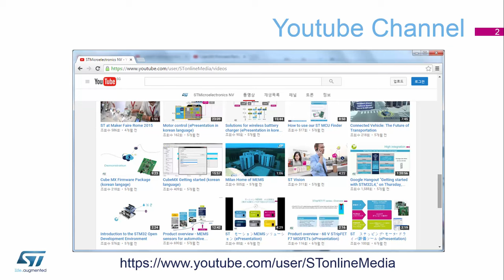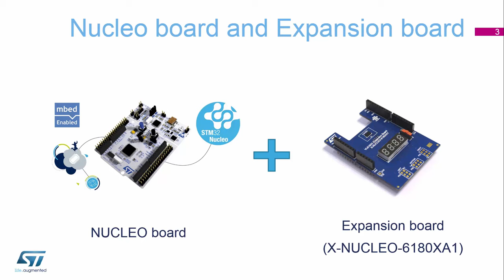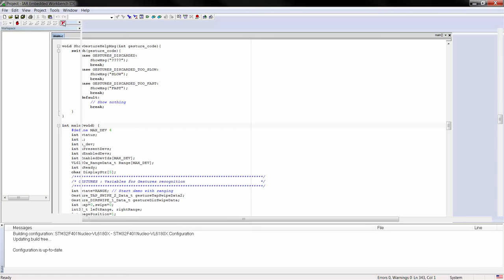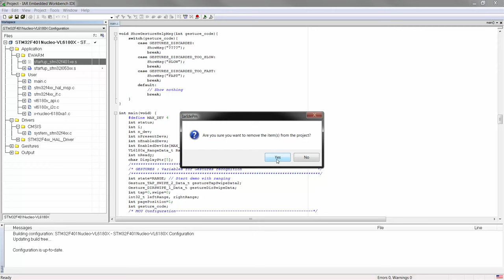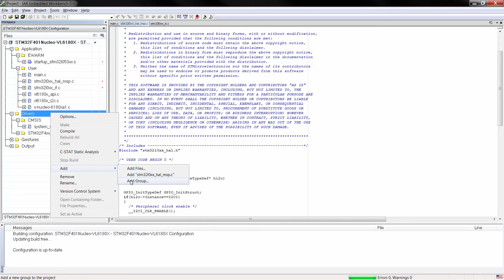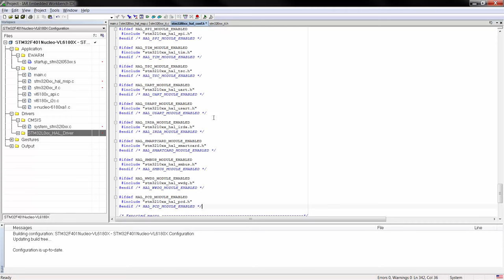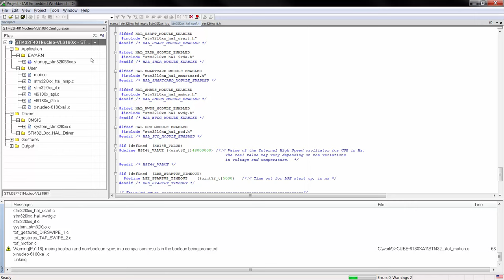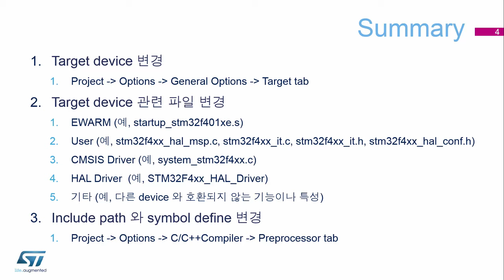How to migrate STM32Cube software Korean